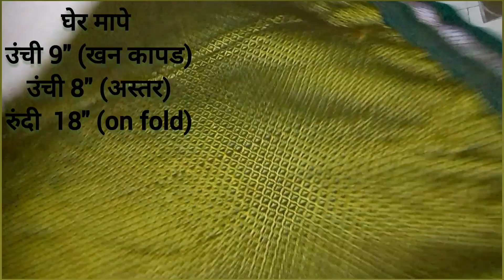खन फ्रॉक khan frock 6 month-1year baby girl